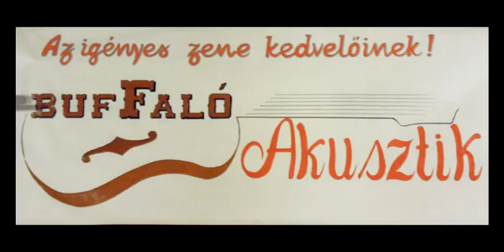ROVERSONG a Buffalóban!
Buffaló Pub & Restaurant
Kazincbarcika, Hungary
2017. január